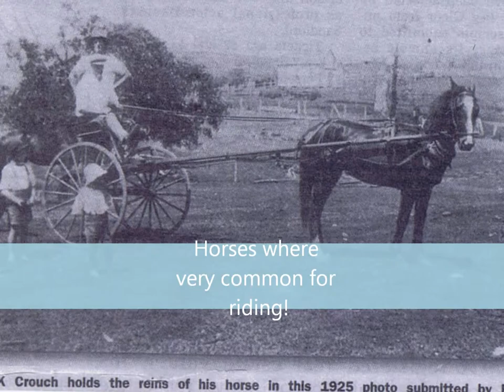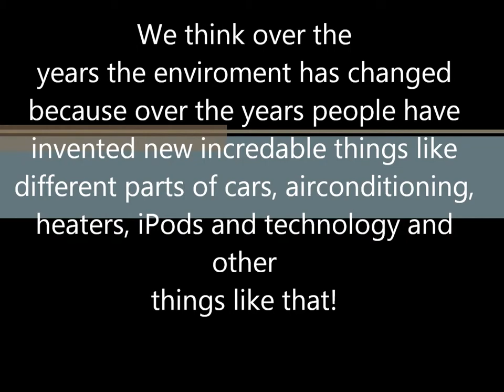The olden days by Bethanni and Leila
Changes that have occurred in Mullumbimby over time